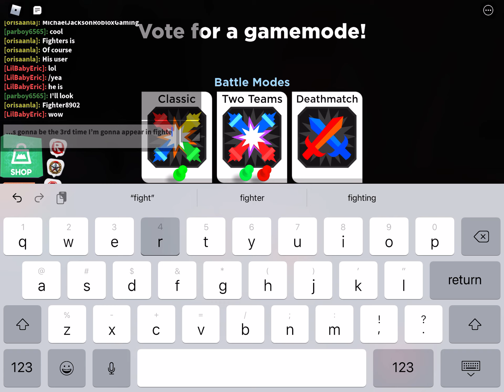Playing Super Doomspire Part 2 With My Cousin Sammy And Friend LilBabyEric Ft Fighter 8903